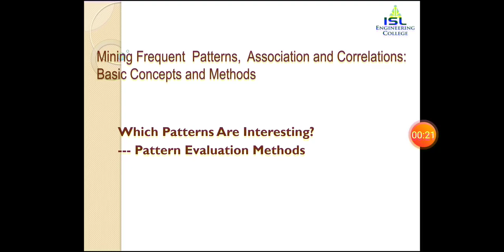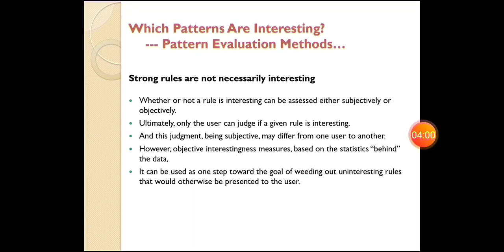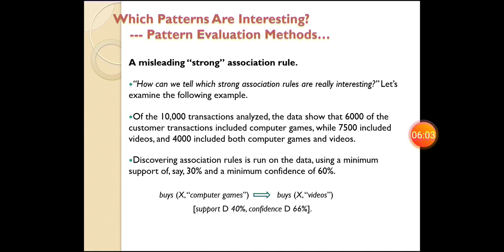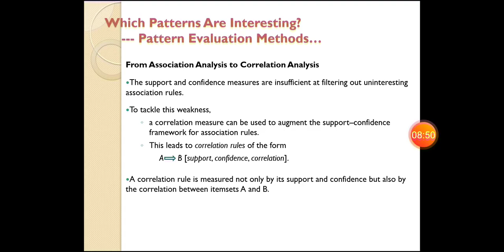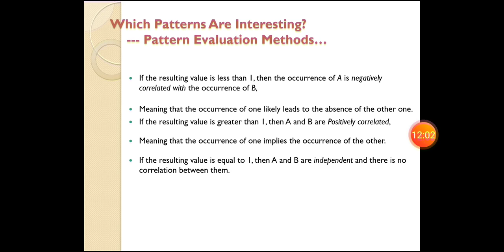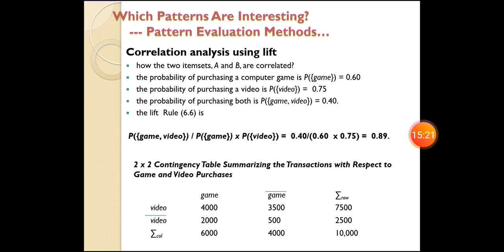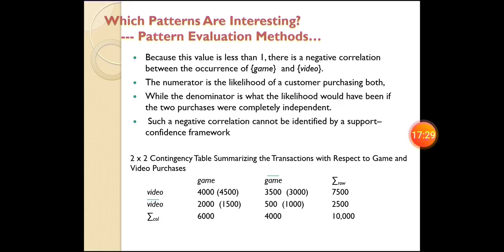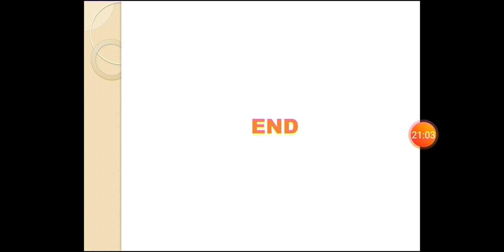2.5 DATA MINING Pattern Evaluation Methods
2.5 DATA MINING   Pattern Evaluation Methods